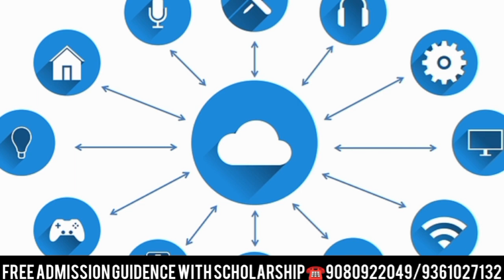M.Tech Internet of Things | IOT | Engineering Courses | Top Colleges | Career | Job Prospects |Tamil